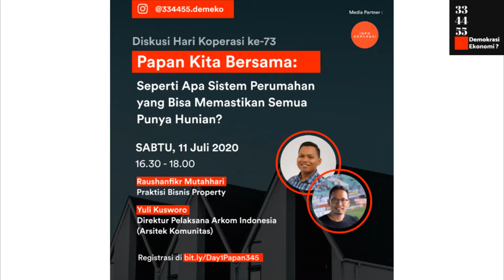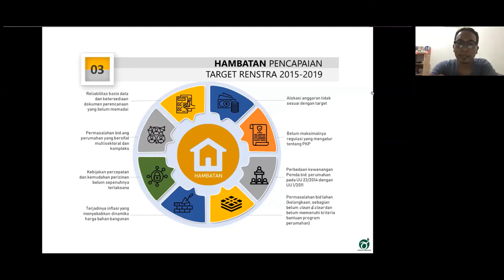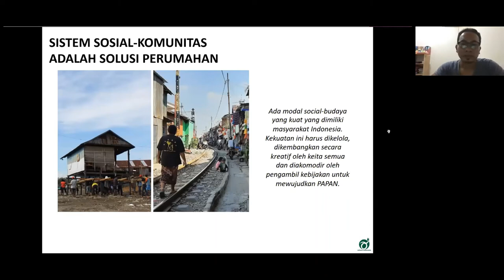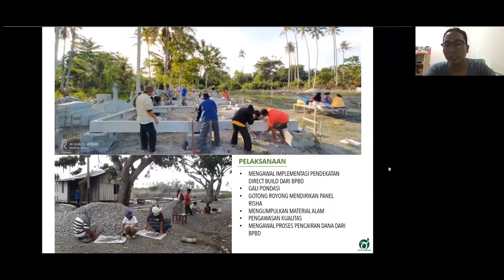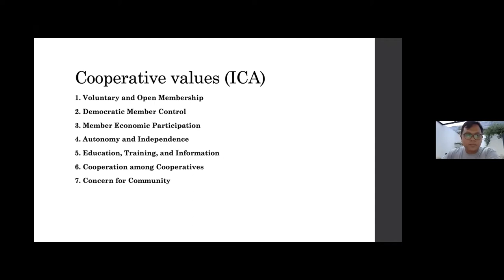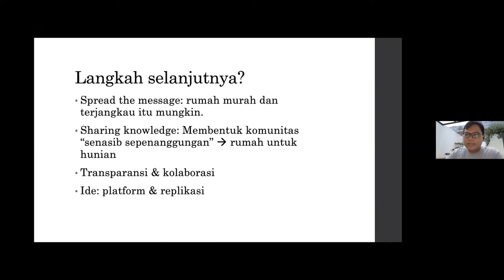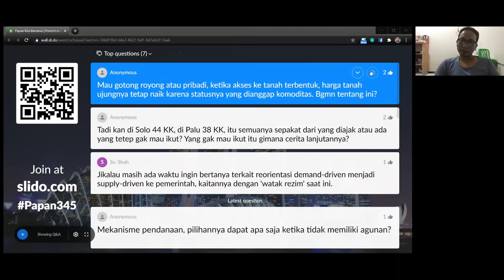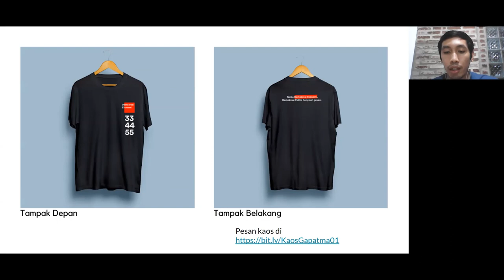Papan Kita Bersama: Seperti Apa Sistem Perumahan yang Bisa Memastikan Semua Punya Hunian?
Haloo milennials, sudahkah dirimu punya rumah?
Mindem khawatir nih kita2 ngontrak seumur2 😣😣

Heran dah, harga rumah kapan turun ya.
Kebutuhan pokok satu ini, papan, emang jadi impian sekaligus momok banyak keluarga (terutama yg baru2)

Gimana sih sistem perumahan yg bisa membuat semua orang punya rumah? Hmm 🏡🏡
Mindem sudah mengundang:
- Mas Raushanfikr Mutahhari, seorang praktisi bisnis properti
- Mas Yuli Kusworo, Direktur Pelaksana Arkom Indonesia (Arsitek Komunitas)
untuk membahas topik ini lebih dalam.

Direkam pada 11 Juli 2020 sebagai bagian dari rangkaian perayaan Hari Koperasi Nasional 2020.

334455 (Gapatma) - Demokrasi Ekonomi? adalah media kolektif berbentuk koperasi yang fokus pada tema Demokrasi Ekonomi dan Koperasi.